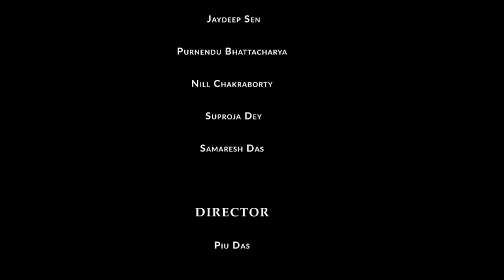পেট পাপি পাপাই || GLUTTNOY PAPAI || THAKURMAR JHULI || BANGLA CARTOON || TWINKLETOONS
পেট পাপি  পাপাই  || Gluttony Papai ||  THAKURMAR JHULI ||  RUPKOTHAR GOLPO || BANGLA CARTOON || TWINKLETOONS